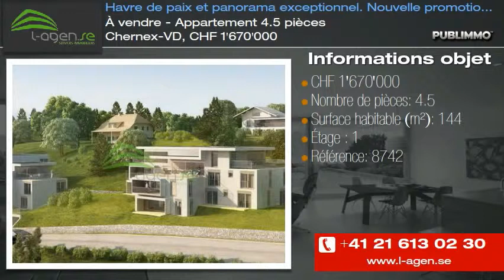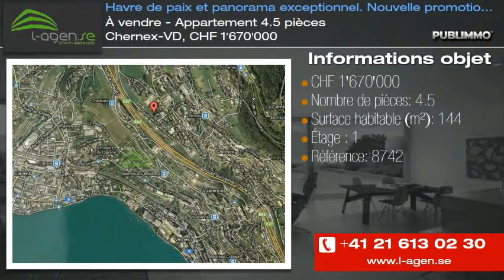À vendre - Appartement 4.5 pièces Chernex-VD, CHF 1'670'000